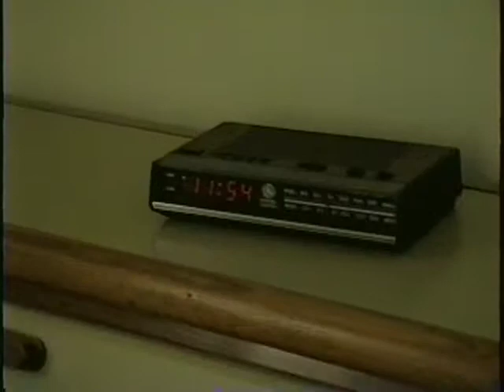Hurricane Vacation 1998 HD 720p Video Sharing